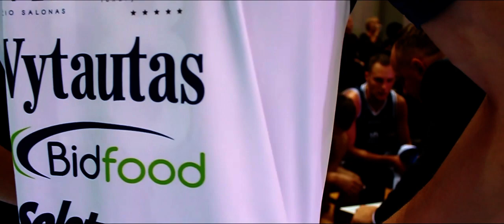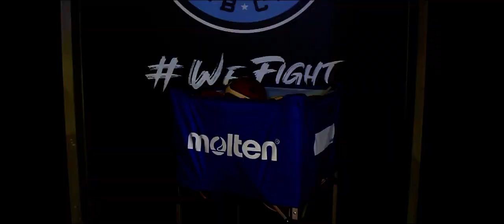Gražiausi epizodai: Prienų „CBet“ – Vilniaus „Rytas“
BC Prienai CBet